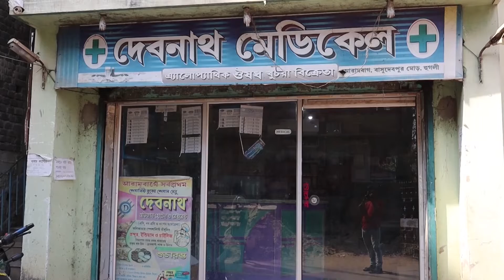চাকরি প্রার্থীদের পাশে থাকার বার্তা দিয়ে ক্ষীরপাইয়ে পথ অবরোধ করল বিজেপি।—প্রতিবাদী আওয়াজ